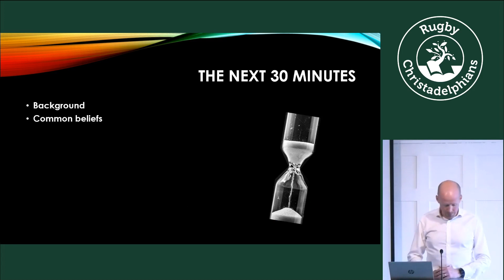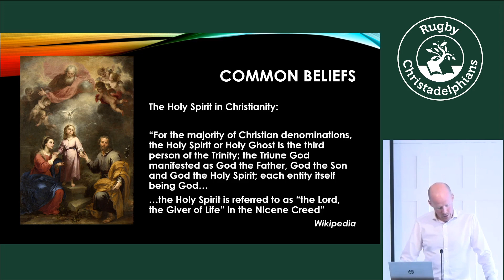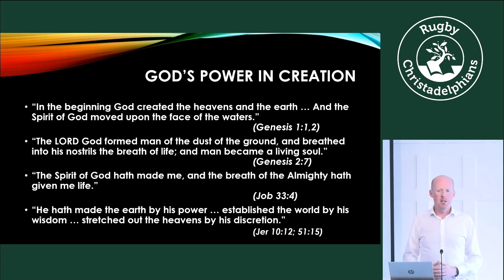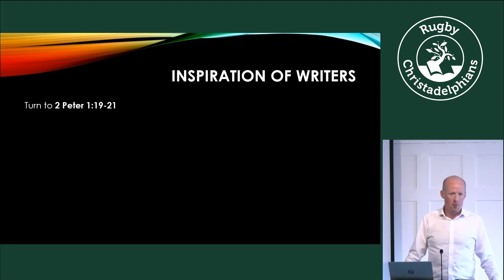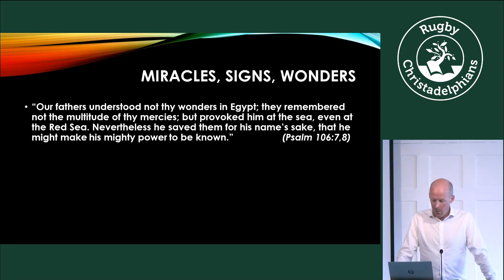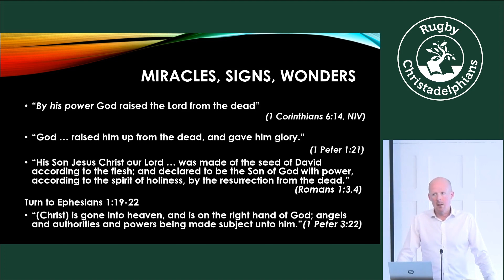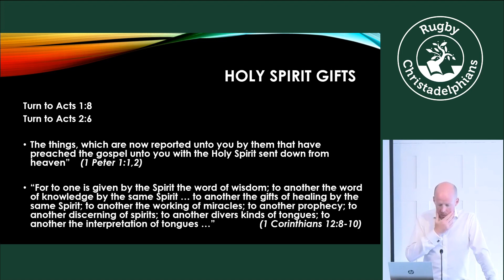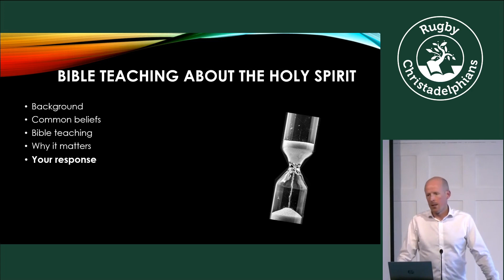Bible Teaching about the Holy Spirit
A ghostly being, or the divine power of God? Despite the Bible being full of references about the Holy Spirit, it is usually misunderstood by most Christians.